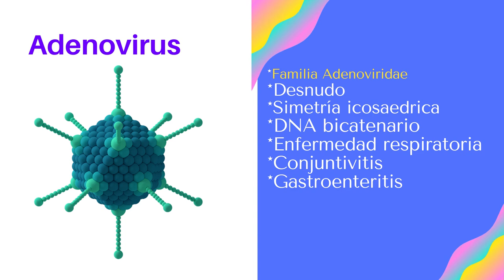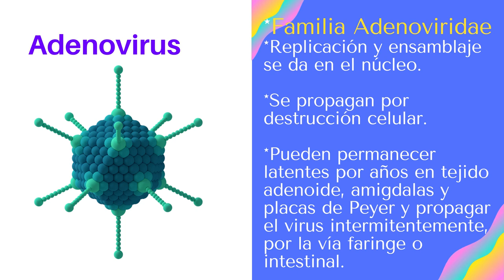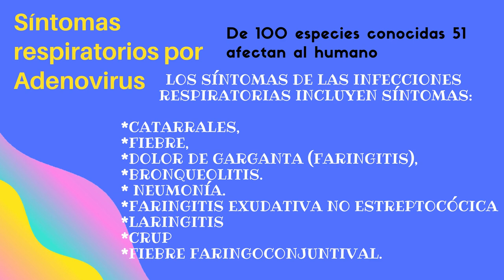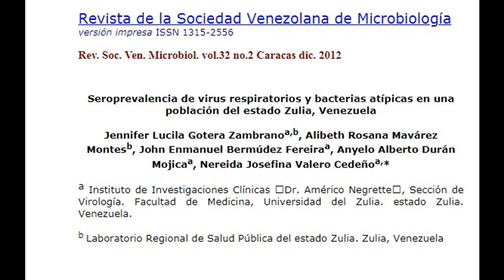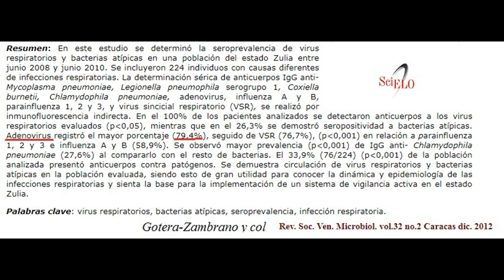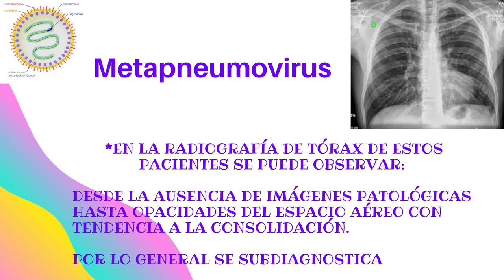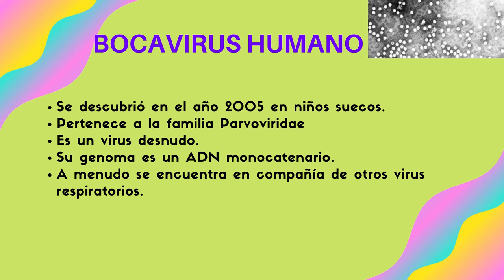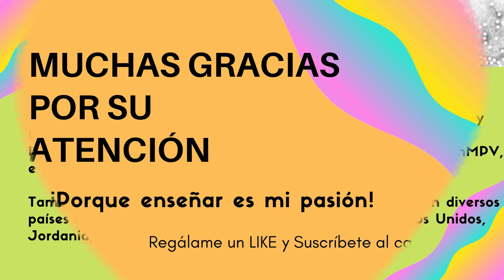No todo es Covid 19. Virus respiratorios Adenovirus, Metapneumovirus y Bocavirus.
Fe de errata: El virus Metapneumovirus ya no pertenece a la familia Paramixoviridae, fue movido a la Familia Pneumoviridae según la clasificación del Comité Internacional de Taxonomía de Virus (ICTV).

Por la pandemia ahora pensamos que cualquier afectación respiratoria es Covid 19 o lo que es lo mismo una infección  por el virus SARS -COV 2.  Aquí se describen algunos virus que atacan el sistema respiratorio que no fueron nombrados en el vídeo anterior y que es importante que sepan que también circulan mundialmente y que pueden afectar especialmente a los niños pero también a los adultos. Algunos de ellos descritos en data mas o menos reciente, en comparación al resto de los virus.